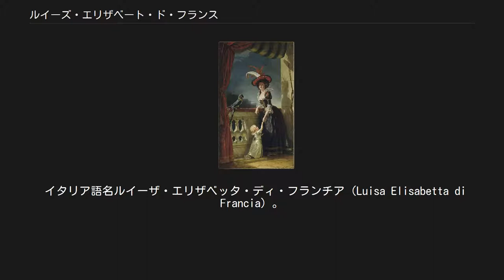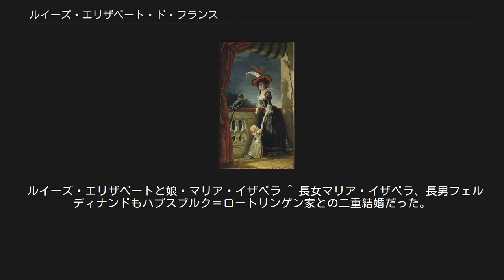ルイーズ・エリザベート・ド・フランス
フィーユ・ド・フランス
マダム・ロワイヤル
ルイーズ・エリザベート・ド・フランス （フランス語: Louise Élisabeth de France, 1727年8月14日 - 1759年12月6日）は、パルマ公フィリッポ1世（スペイン語名フェリペ）の妃。
 イタリア語名ルイーザ・エリザベッタ・ディ・フランチア（Luisa Elisabetta di Francia）。
 フランス王ルイ15世と王妃マリー・レクザンスカの長女として、ヴェルサイユで生まれた。
双子の妹アンリエットがいる。
誕生時から「マダム・プルミエール」（Madame Premiere）と呼ばれたが、父からはバベット（Babette）と呼ばれていた。
1739年2月、スペイン王子フェリペ（フェリペ5世と王妃イサベルの次男）との婚約が発表された。
政治的・軍事的なカトリック勢力の結びつきを強める目的で、フランス・スペイン間の政略結婚は伝統となっていた。
ルイーズ・エリザベートはヴェルサイユを出発し、同年10月、アルカラ・デ・エナーレスでフェリペと結婚した。
 夫との結婚生活は不幸だった。
スペイン宮廷は、フランス宮廷より儀礼的で厳格であり、ルイーズ・エリザベートは自分も義母イサベルに支配されていると感じた。
彼女は人形遊びで一日の大半を過ごし、14歳で生んだ長女マリア・イザベラを甘やかした。
ルイーズ・エリザベートは、自分の不幸な状況を手紙で父に伝えた。
 フェリペの妹、マリア・テレサはルイーズ・エリザベートの兄ルイ・フェルディナン王太子の元へ1745年に嫁いでいった。
両家の二重結婚も珍しいことではなかった。
 1748年、ルイーズ・エリザベートはスペインから避難することができた。
エクス・ラ・シャペル条約によりオーストリア継承戦争が終結し、マリア・テレジアは夫フランツの神聖ローマ皇帝位を認めさせる代わりに、パルマ・ピアチェンツァ・グアスタラの公位を仇敵フェリペ5世へ渡した。
ルイ15世の介入により、パルマ公位はフェリペとルイーズ・エリザベートのものになった。
1748年12月にルイーズ・エリザベートはパルマ経由でヴェルサイユを訪れ、父に感謝を伝えた。
この滞在時に、ルイーズ・エリザベートは寵姫ポンパドール夫人を知った（ルイ15世の寵姫全てを嫌った弟妹たちとは違い、ポンパドール夫人に好感を持った）。
1749年にパルマへ帰国すると、彼女はフランス宮廷の儀礼や料理を持ち込んだ。
 1752年に、双子の妹アンリエットが亡くなったため、フランスを訪問し妹の墓のあるサンドニ修道院を詣でた。
数週間の滞在のつもりだったが、結局1年あまりのヴェルサイユ滞在となった。
 ルイーズ・エリザベートはマリア・テレジアと同盟し、長女マリア・イザベラをヨーゼフ大公（のちのヨーゼフ2世）へ嫁がせた。
 1759年、ヴェルサイユ滞在中にルイーズ・エリザベートは天然痘に罹患し、10月に急死した。
彼女はサン・ドニ修道院の妹アンリエットの隣に埋葬されたが、2人の墓はフランス革命の最中に荒らされた。
 ルイーズ・エリザベートと娘・マリア・イザベラ ^ 長女マリア・イザベラ、長男フェルディナンドもハプスブルク＝ロートリンゲン家との二重結婚だった。
 ^ 兄フェルディナンドが1751年1月生まれであるのに対し、マリア・ルイーザは同年12月生まれである。